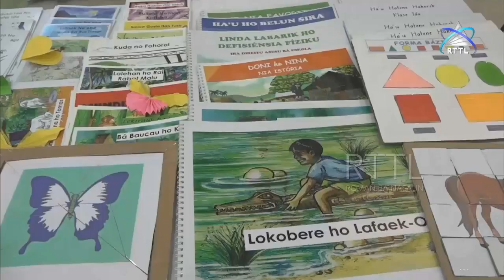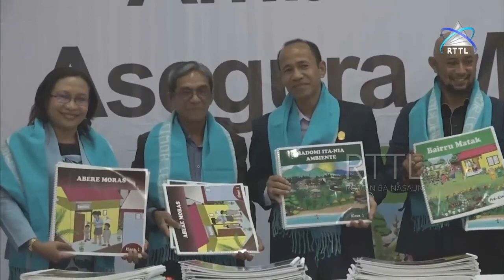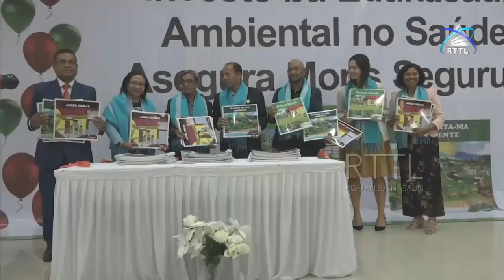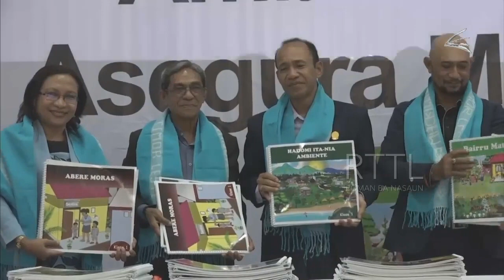Mary Mackillop Today no parseru sira lansa livro istoria